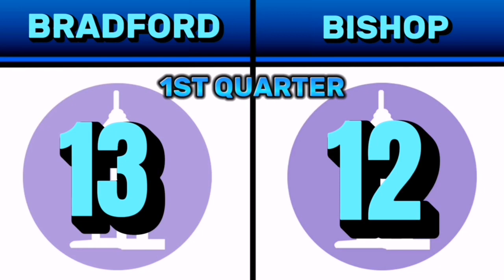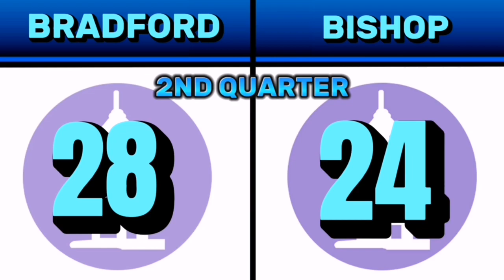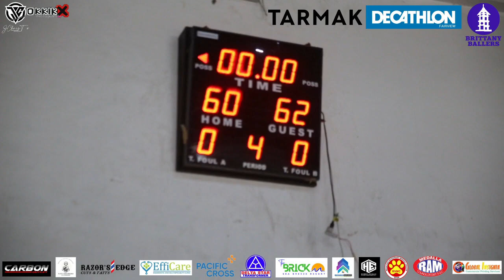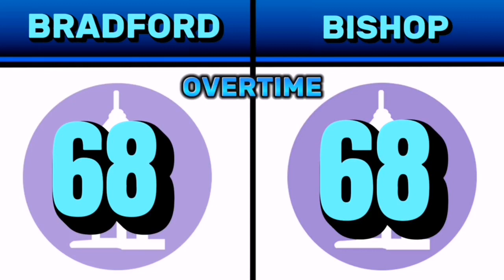BRITTANY BASKETBALL LEAGUE SEASON 2 | BRADFORD VS BISHOP | VIDEO HIGHLIGHTS | JULY 16, 2023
FEEL FREE TO INQUIRE OF MY RATES
I DO PHOTOGRAPHY AND VIDEO HIGHLIGHTS.
BIRTHDAY, DEBUT, PARTIES, SPORTS HIGHLIGHTS,